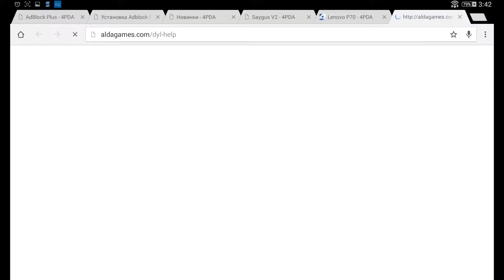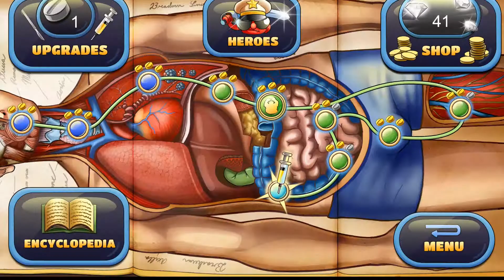Обзор Tower Defense игры Defend Your Life полный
Обзор хорошей Tower Defence игры Defend Your Life - полный
Воплотитесь в талантливого командира и вступите в битву за самые ценные органы человека. Боритесь за свою жизнь внутри человеческого тела и насладитесь этой уникальной игрой в стиле «башенная защита»!
Вы — командир стражей человеческого тела, перед которым стоит четкая цель: через вашу защитную систему не должны проникнуть вирусы и бактерии. Способ борьбы с полчищами врагов прост. Думайте стратегически, стройте и улучшайте здания, посылайте подкрепления войскам, поддерживайте их с помощью специальных апгрейдов и истребляйте врагов, используя мощные силы.
Районы боевых действий расположены в 17 органах человека, таких как сердце, аппендикс, желудок. Сражаться придется даже в тканях мозга!
Но будьте осторожны! Враг тоже использует свою стратегию: Грипп делится, Никотиник может стать невидимым и т. д. Продумывайте и улучшайте методы атаки.
Характеристики:
- 17 увлекательных уровней
- 27 различных врагов
- 4 здания с возможностью апгрейда
- Бонусы и силы
- Впечатляющая графика
- Оригинальный саундтрек
- Продумывание стратегии
- Втягивающий игровой процесс